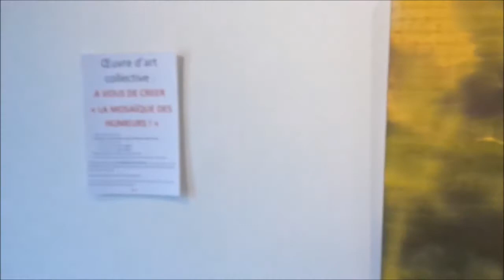Noir...et Après ? Exposition des oeuvres de BENA, artiste plasticienne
exposition Noir...et après ? de l'artiste plasticienne Bena, à la galerie Mary-Ann de Mâcon 71 en mars 2014